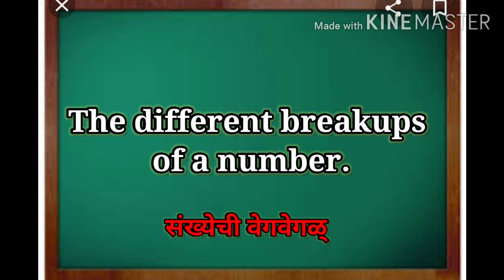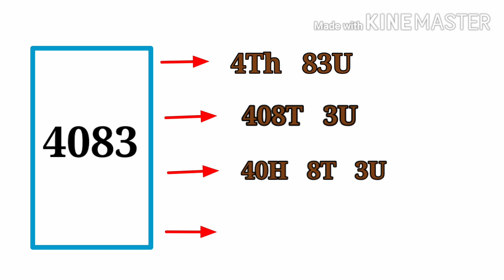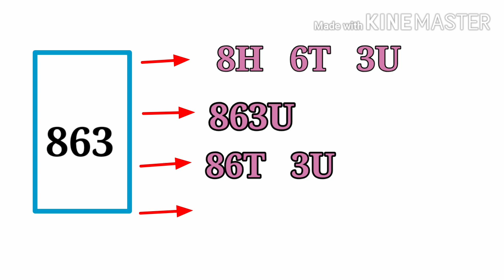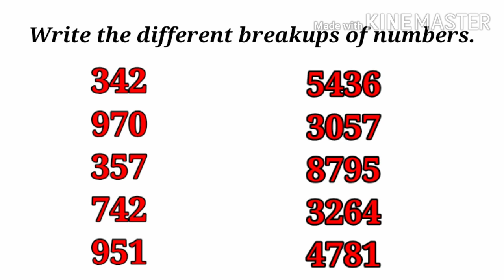The different breakups of a number. ( Std 4 th ) Sub Maths Semi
ज्योती शरद पवार
जि. प.प्रा. शाळा इंदापूर नं.१
ता.इंदापूर  जि.पुणे